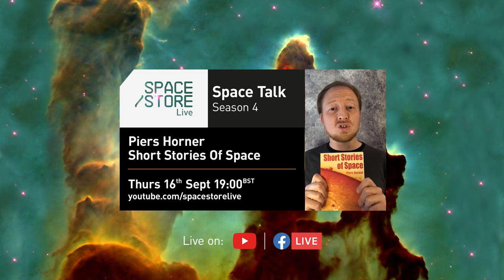Coming Soon! Short Stories Of Space 🚀| Space Talk with Piers Horner!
We explore the short but powerful stories of Space with author of  "Short Stories of Space", Piers Horner.

Piers Horner has been obsessed by space since he was a small child. He delivered his first public talk on astronomy at the age of 14 and studied in Cardiff University.

After gaining a PhD in Astrophysics in 2010, studying galaxy clusters and cosmology, Piers moved from South Wales to London. His first book, 'Short Stories of Space', was published at the start of 2021. He is currently writing the follow-up to his debut and has plans for several more books about astronomy and space. He also enjoys creative writing, in particular short stories, and photography.
Piers currently lives in Amsterdam with his fiancée.